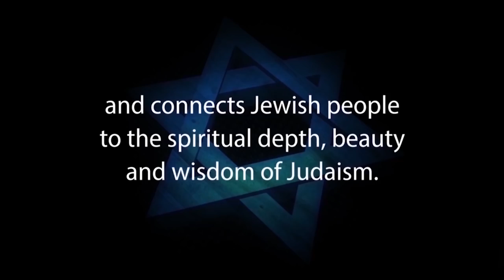From Judaism to Christianity back to Judaism – Penina Taylor –Reply2 One for Israel & Messianic Jews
“A Woman’s Journey through Christianity and Back to Judaism” is a compelling spiritual odyssey with important lessons for us.

PENINA TAYLOR - A FINAL WORD FROM PENINA – “Coming Full Circle: A Jewish Woman’s Journey through Christianity and Back to Judaism” is the story of Penina Taylor. She published her first book, an autobiographical account of her spiritual odyssey, under this same title in 2009. Penina is an international Jewish inspira¬tional and motivational speaker, life coach, and author. She lives in Israel and is the Ex¬ecutive Director of the Shomrei Emet Insti¬tute for Counter-Missionary Studies and Programming Director of the Veahavta Project.